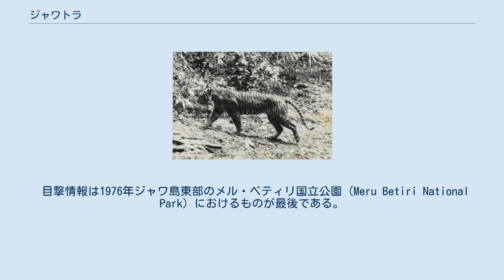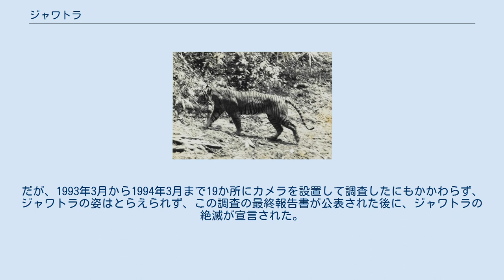ジャワトラ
ジャワトラ (学名：Panthera tigris ssp. sondaica) は、食肉目ネコ科に属するトラの一亜種で、インドネシアのジャワ島だけに生息していた。
小型のトラで、スマトラトラと同程度の大きさという。
1980年代に絶滅したとされる。
 体は本土の亜種に比べると小柄であるが、バリトラよりは大型であった。
縞は細くて長く、スマトラトラのものより本数は多かった。
鼻は長く幅が狭かった。
これらの特徴によって、ジャワトラは他の亜種とは別の亜種とされた。
 オスは体長248cm、体重は100から141kg程度、メスはやや小柄で体重は75から115kg程度であった。
 ジャワトラの小柄な体格は餌となる動物に由来すると考えられている。
彼らは鹿、バンテン、イノシシ、水鳥、爬虫類などを捕食した。
第二次世界大戦前まではインドネシアの動物園でジャワトラが飼育されていたが、戦時中これらが閉鎖されたこともあり飼育下での寿命や妊娠期間は知られていない。
 絶滅の要因は、狩猟と生息地である森林と餌資源の減少であると考えられている。
 20世紀後半の1975年には1938年には2800万人だったジャワ島の人口は8500万人に増加しており、主食となる米は不足していた。
稲作地を拡大するために森林は伐採され、1938年に島の表面積の23%を占めていた自然林は1975年には8%にまで減少した。
こうした人間の生活範囲の拡大が、絶滅の主因となった。
1940年代にはジャワトラはすでに人里離れた森林や山地に追いやられていたが、その森が野生動物の保護意識が十分でなかった第二次世界大戦後の時代、チーク、コーヒー、ゴムのプランテーションのために細分化されたこと、シカをはじめとするジャワトラの餌となる動物が減少したことも個体数の減少に拍車をかけた。
1965年ごろには反政府組織が資金源とするためにジャワトラを狩った。
さらにいくつかの事件によってジャワトラの駆除が大規模に行われ、多くのトラが毒殺された。
 それでも、1960年代半ばまではウジュン・クロン、ルエン・サンチャン、バルランの3つの保護区でジャワトラは生存していた。
1971年には、老いたメスのジャワトラが南東部のベティリ山付近のプランテーション近くで写真にとらえられた。
これを受け、1972年には同地に自然保護区が設定された。
 目撃情報は1976年ジャワ島東部のメル・ベティリ国立公園（Meru Betiri National Park）におけるものが最後である。
この時の調査ではベティリ山の標高の高い地点で生きた個体が目撃されたほか、3から5頭のジャワトラの存在を示す痕跡が発見された。
1980年には、SeidenstickerとSuyonoが野生生物保護区を拡張し、脆弱な生態系が人間によって破壊されることを提唱し、インドネシアの自然保護当局は1982年にこの提案を実行に移した。
だがこれらの措置は生存していたジャワトラを保護するには遅すぎた。
 1984年、ジャワ島西部のハリムン保護区で一頭のトラが射殺された。
そしてそれ以降、生存したジャワトラの個体は発見されていない。
1987年にはボゴール農科大学が30人からなる調査隊をメル・ベティリに派遣し、ジャワトラの痕跡を発見したが、トラそのものは発見できなかった。
 その後、WWFインドネシアの支援を得て、1992年秋にメル・ベティリ国立公園にカメラトラップが設置された。
だが、1993年3月から1994年3月まで19か所にカメラを設置して調査したにもかかわらず、ジャワトラの姿はとらえられず、この調査の最終報告書が公表された後に、ジャワトラの絶滅が宣言された。